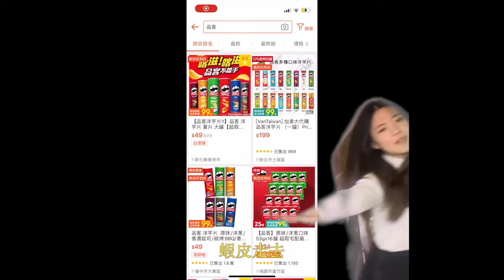他明白 他明白 我買不起。・゜・(ノД`)・゜・。（草東沒有派對-山海）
嗨等首播的朋看得到這行字嗎 我在測試在測試